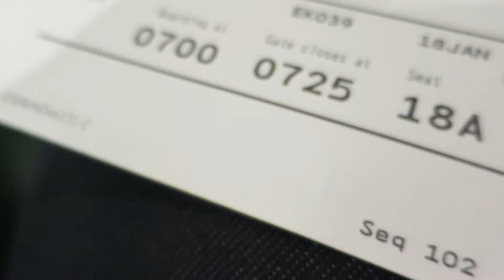UNITED KINGDOM VLOG - #1 / Life of L-J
I've moved to the UK :D and here is a portion of my time in England so far! hope you enjoy :)

If your a vlogger or have any advice about vlogging please let me know in the comments below! and if you've traveled round the UK or are from there, let me know what places you would recommend I visit while here!

Ask.fm: L-J @life_of_lj
Kik: lifeoflj